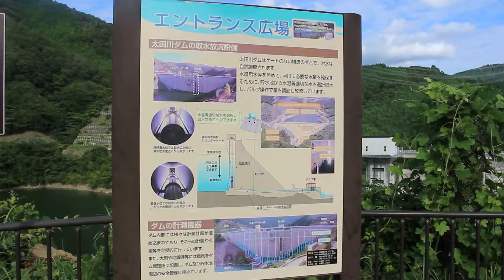かわせみ湖 2017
静岡県周智郡森町に位置する。
太田川ダムのダム湖。